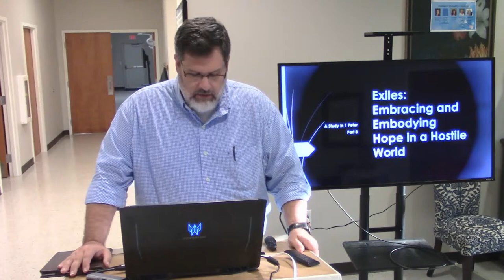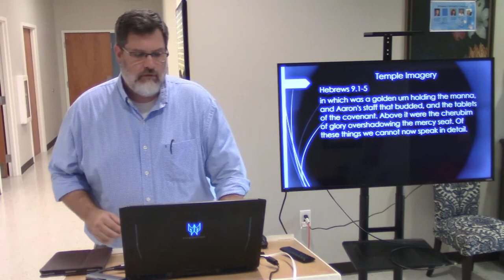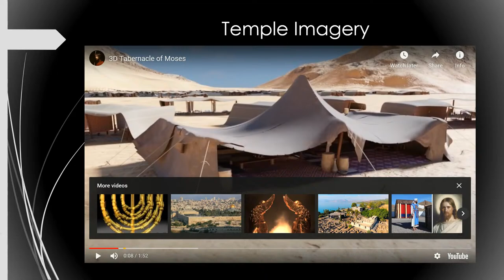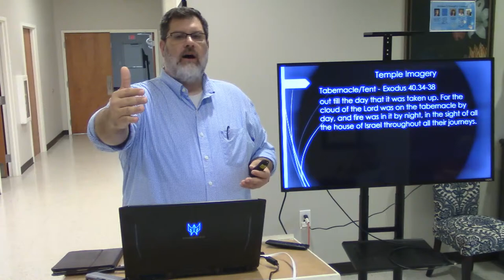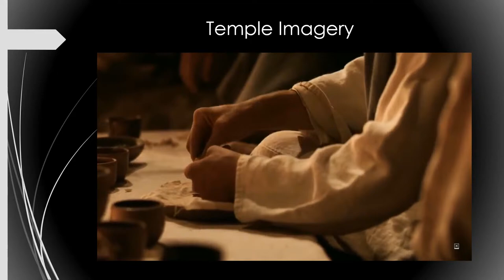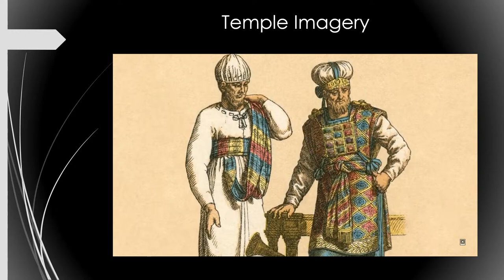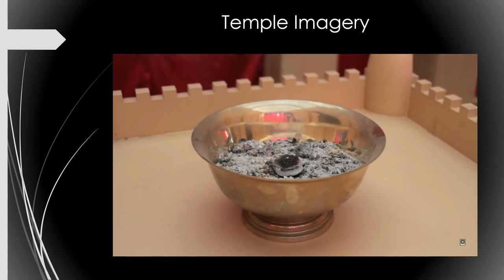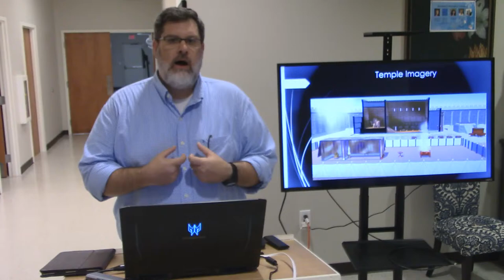1 Peter Supplemental Study - Part 8